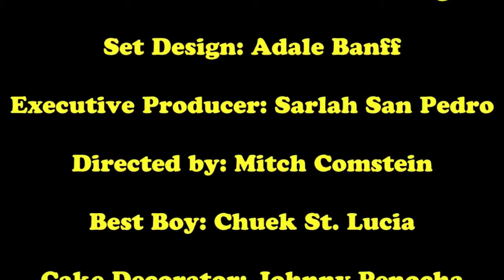That 70's Chair - Episode 3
A TV Show about a chair, from the 70s. Special Guest Starring, That 70s Phone, and introducing, Frogger.